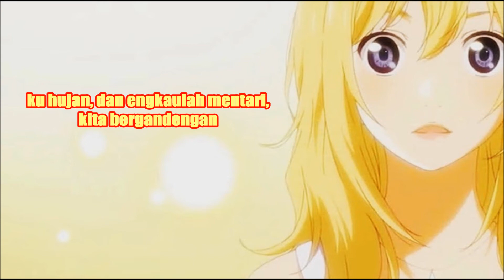【Fero】 Shigatsu wa Kimi no Uso OP 2 " Nanairo Symphony " TV Size Bahasa / Indonesia ver COVER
Testing my xenon vsport headphone and new notebook.. hohoh XD

Decided to sing the Indonesian ver of Nanairo Symphony using 2catsyou's lyric. It's not my native tongue though but I enjoy singing in this language. XD

I still have cough & colds.. I really hate this hot weather in the Philippines.